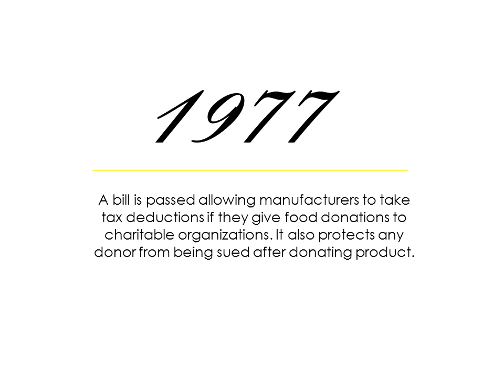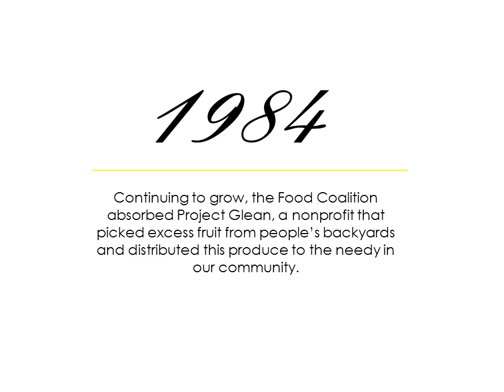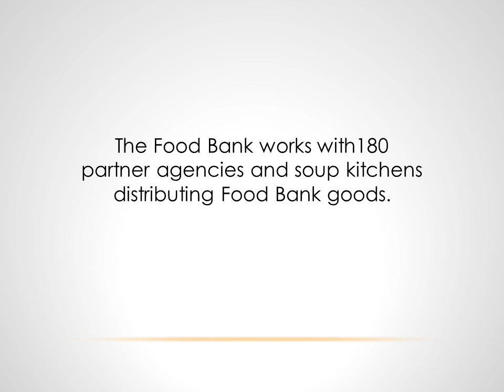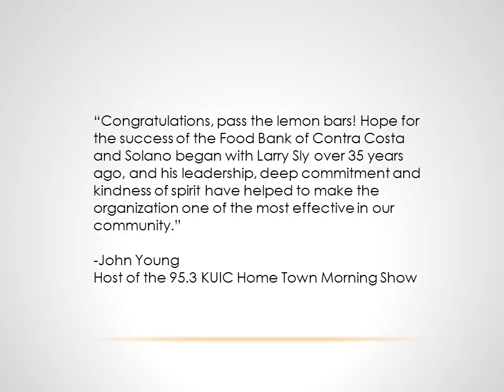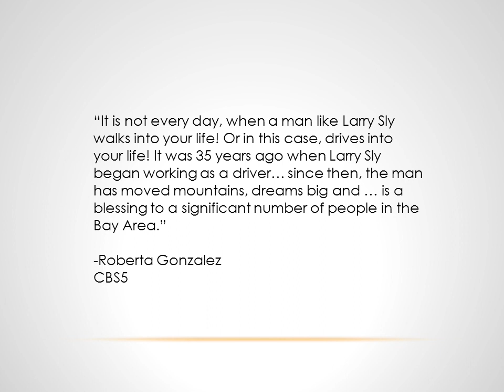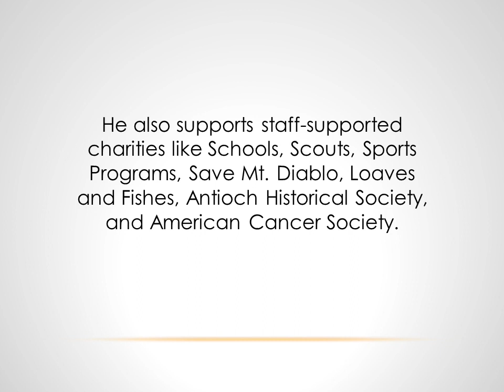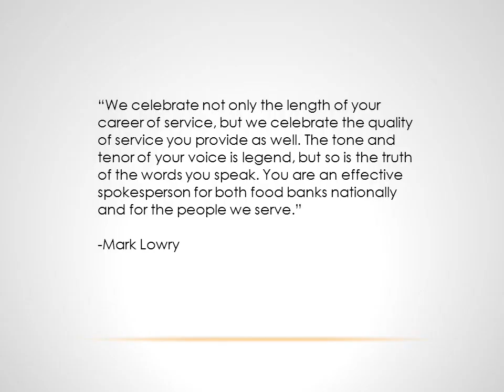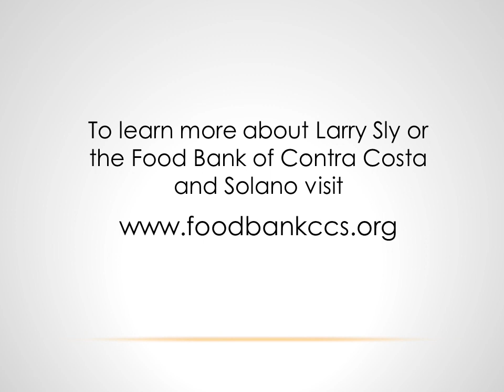Larry 35th.wmv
This month, the Food Bank of Contra Costa and Solano celebrates Larry Sly's 36th anniversary of dedicated and enthusiastic service to the Food Bank and the people they serve. His leadership, deep commitment and kindness of spirit have helped to make the organization as effective as it is.

In 1975 Larry Sly began his career as a driver for the Food Bank of Contra Costa and Solano with only a Safeway trailer, a cooler in the back of an office, and a passion for helping those in need. He quickly became the Executive Director and under Larry's guidance the Food Bank has grown to a 35,000 square-foot warehouse in Concord, and a 19,000 square-foot warehouse in Fairfield, with a fleet of trucks distributing nearly 14 million pounds of food a year to 132,000 people every month.